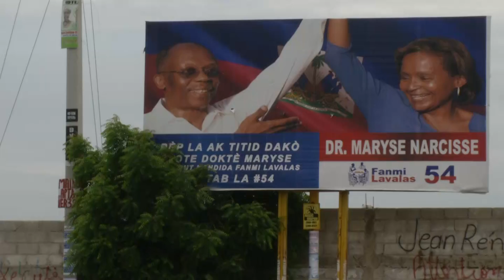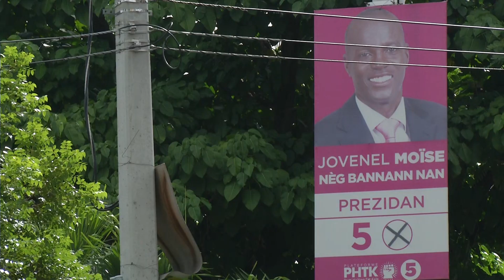ELECCIONES Y SEGURIDAD MXF